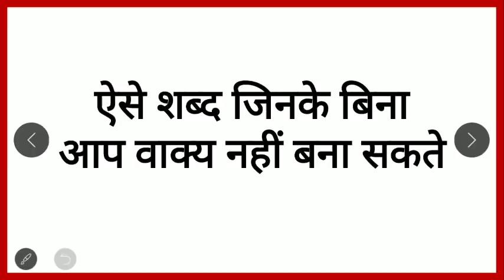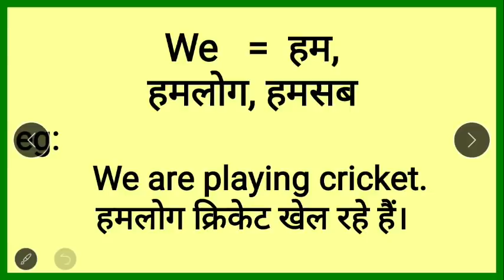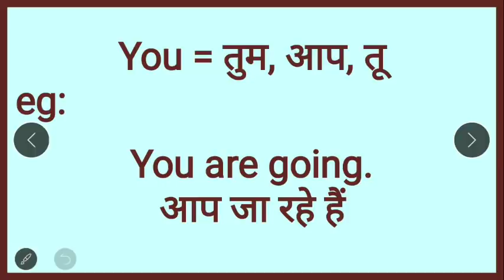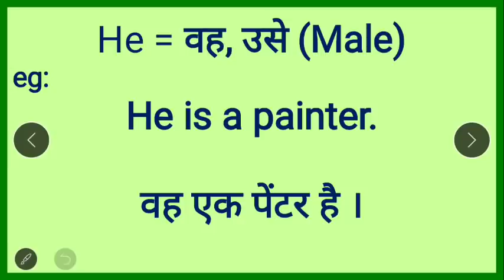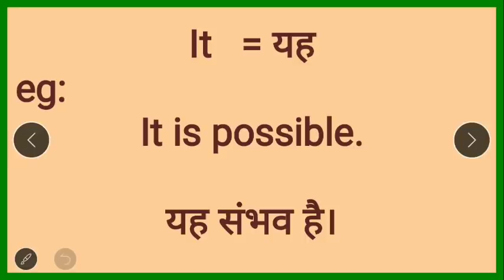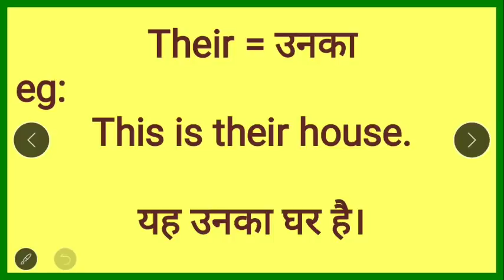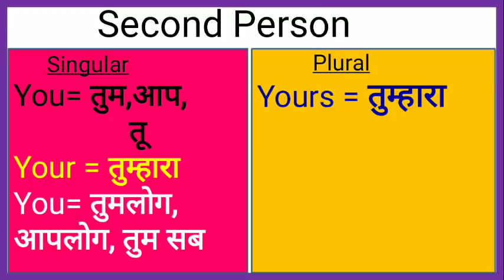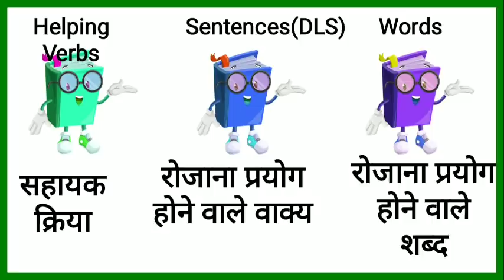अंग्रेजी बोलना सीखें बिलकुल शुरु से / Use of Pronouns & Possessive words/Spoken English Course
एकदम बेसिक से अंग्रेजी बोलना सीखें/ Use of Pronouns & Possessive words/Spoken English Course
रोज बोले जाने वाले इंग्लिश वर्ड्स/ Daily Use English Words/ Word Meaning/ English Speaking Practice/ Common English Words with Hindi Meaning/ Daily English Speaking Word Meaning/ English Vocabulary

read english
english speaking course
english learn
english speaking
vocabulary practice